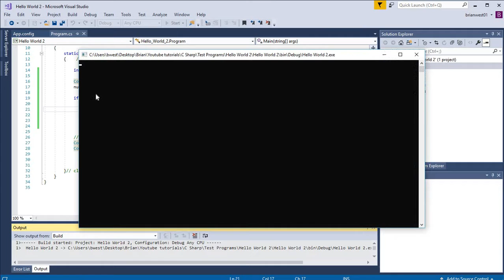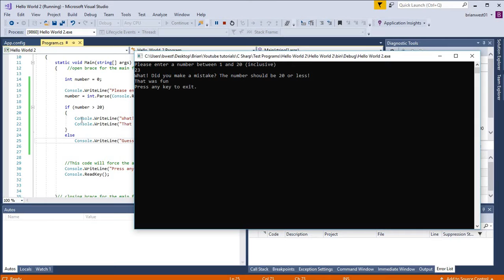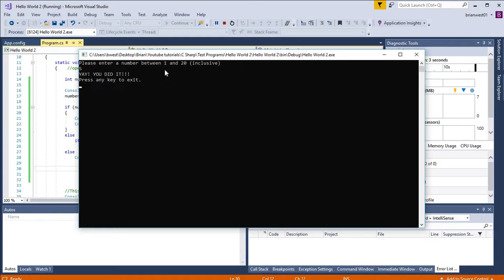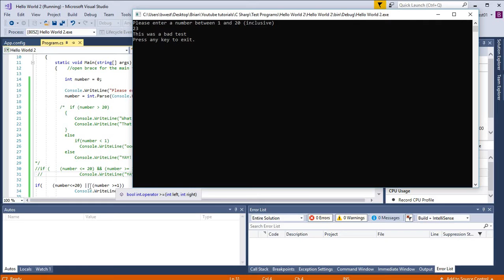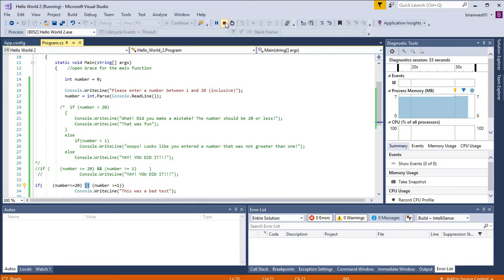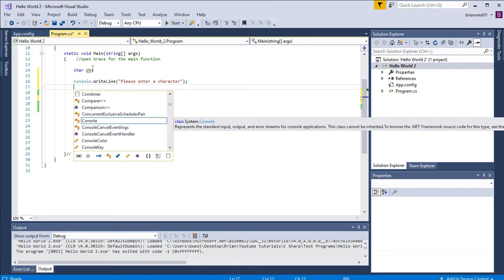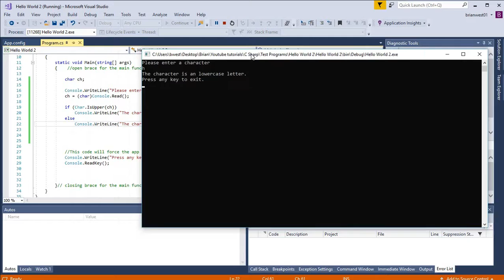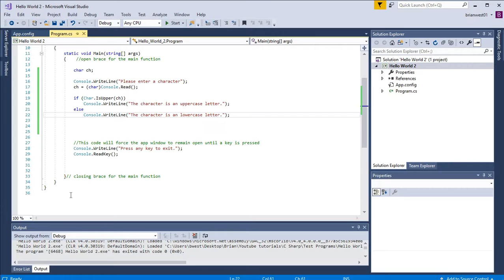03 C# IF Statements and Conditional Programming Statements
This is the fifth in the C# programming tutorial series created by Professor West of GreenFrogCoding. It covers  IF statements and Conditional Programming.